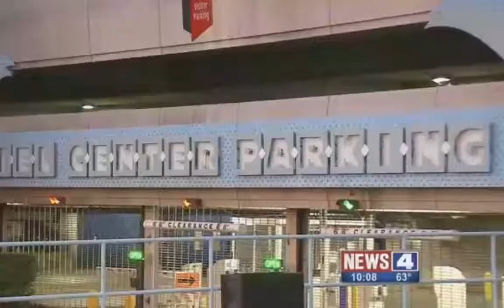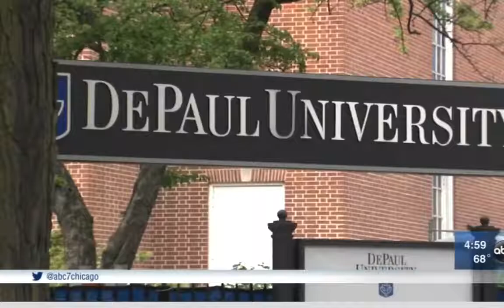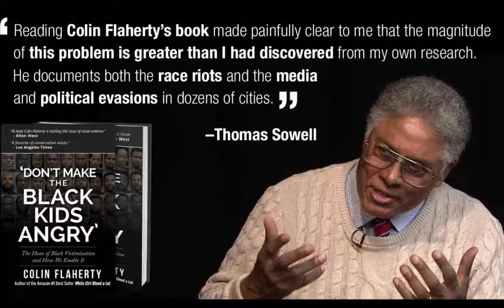Reporters who lie about black violence endanger young people in St Louis and DePaul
TownHall: “Heroic.”

xxx